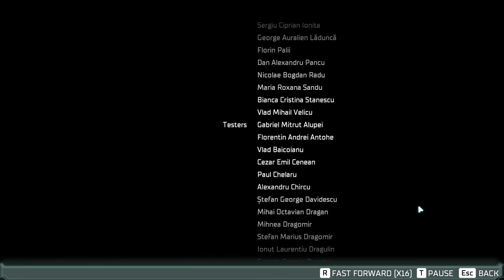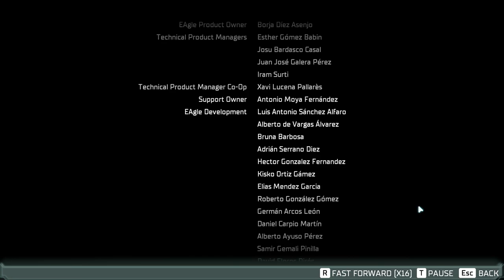Dead Space(Remake) | Part 15(The End) | Gameplay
Finally, I've finished! Hurray!

This game is too good and beyond my expectation. It scared the shit out of me and knows how to get me well😪.